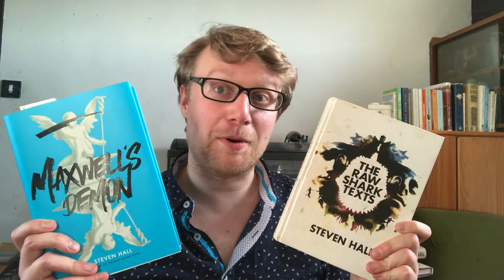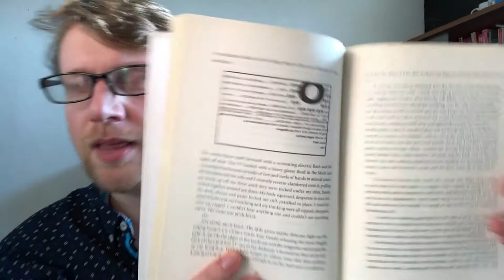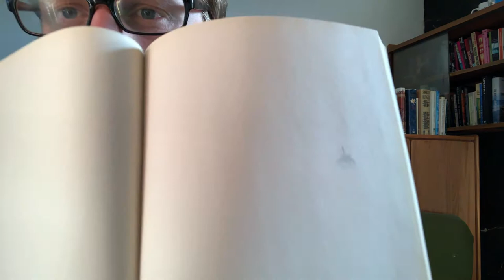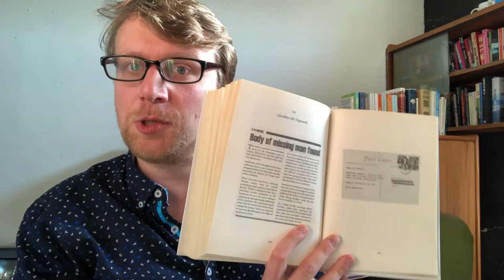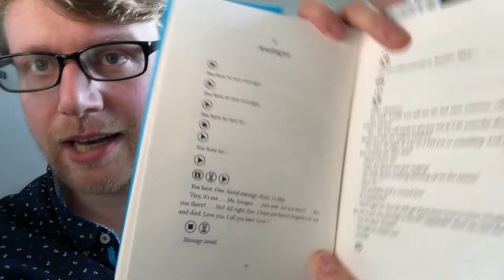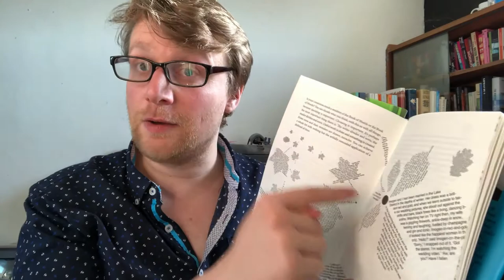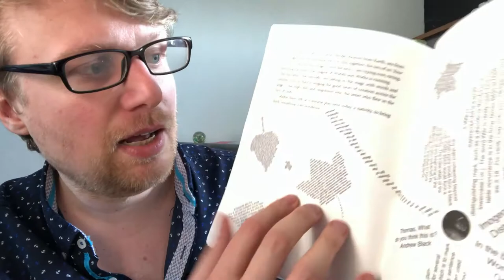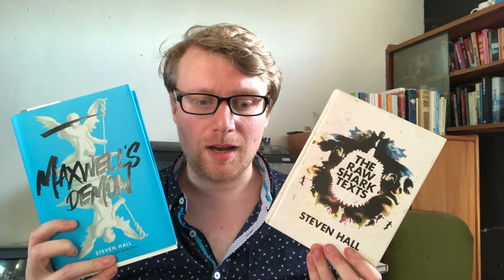Experimental Fiction Part 2- Raw Shark Texts and Maxwell's Demon by Steven Hall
Hello everyone! It's Bob here, and I wanted to focus on two experimental novels by Steven Hall that I have absolutely adored.

Books Mentioned:

Steven Hall- Raw Shark Texts
Steven Hall- Maxwell's Demon